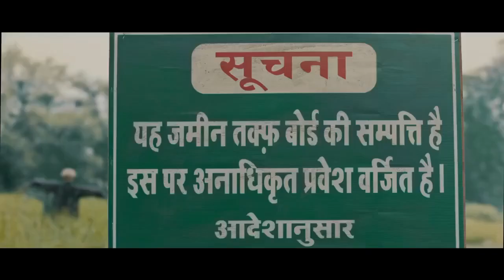Movie आखिर कब तक पलायन करें??! TRAILER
ये फिल्म WAQF बोर्ड की नींव हिला देगी

हर रोज एक नया ज़ख्म 😂

"निजी जमीन पर अवैध मजार बना दो और बोर्ड लगा दो "यह जमीन वक्फ बोर्ड की संपत्ति है".

WAQF बोर्ड पर आधारित फिल्म का टीजर, फिल्म का नाम है "आखिर पलायन कब तक"। 16 फरवरी 24 को थिएटर में रिलीज होगी। पूरा देश इस बात को कभी भी नहीं भूलेगी की 💥कॉंग्रेस ने हिन्दुओ के लिया क्या किया 🚩🔱